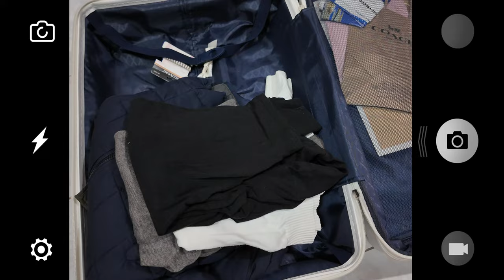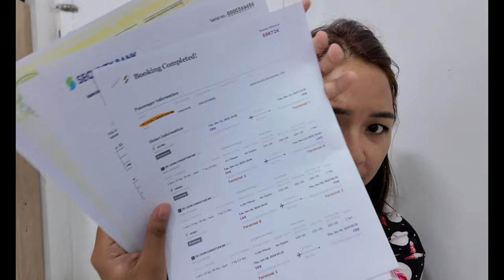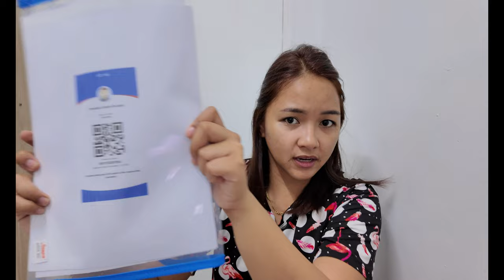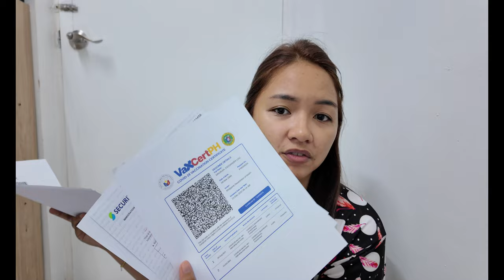vlogmas ep4 🎄 | packing, documents prepared, got a haircut! 💇🏻‍♀️✨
hi! a little overdue but sharing my last minute prep for our US trip! yeyy! finally able to upload about this secret mission haha. more US vlogs coming soon! any suggestions on where and what we can do while in Cali? 😄

💙 F A C E B O O K: cassandralouVLOGS
💜 T I K T O K: cassandralouu